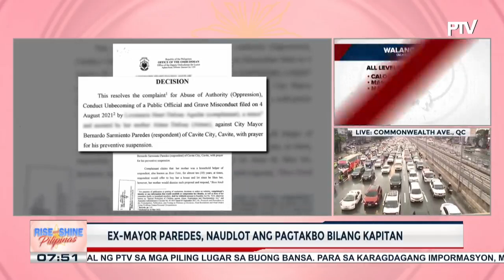Ex-Cavite Mayor Paredes, napurnada ang pagtakbo bilang kapitan matapos harangin ng DILG